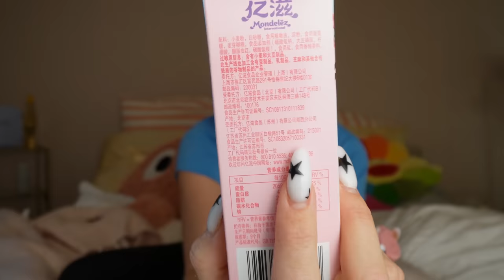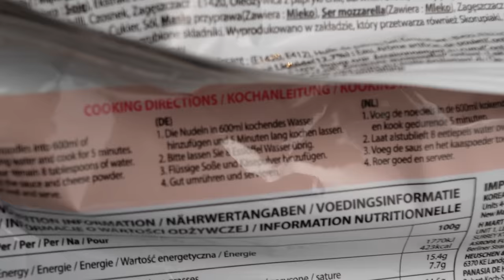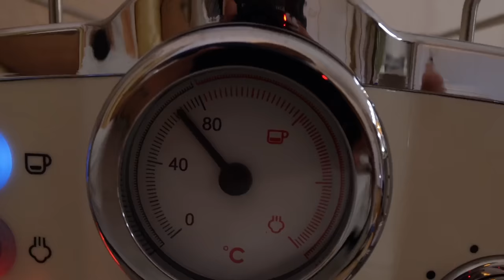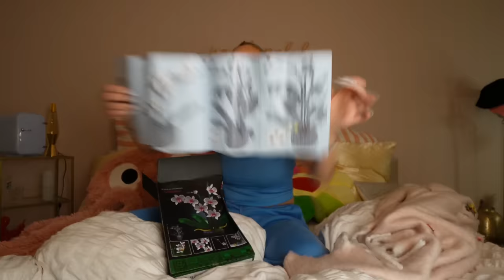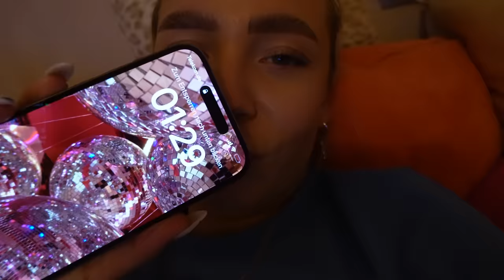24 STUNDEN IM BETT *ich hätte das mit dem sucuk anbraten lassen sollen* 😭| CARAMELLA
in dem bekommt ihr Schmuck im Wert von 785€ für 169€!

Ey und sonst viel Spaß mit dem Video, es war auf jeden fall nicht meine Beste Idee, Sucuk und Eier im Bett anzubraten hahah aber war lecker 😂😍

Postfachadresse:
CARAMELLA
Postfach 10 09 07
31109 Hildesheim